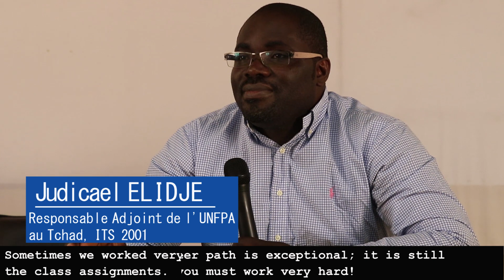ENSEA RELATIONS AINES-CADETS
A l'ENSEA, les Alumni s’investissent avec motivation et en toute indépendance dans la vie de l’école.
Ce Mardi 09 Janvier 2019, trois d'entre eux, diplômés de la filière des Ingénieurs des Travaux Statistiques (ITS) et insérés dans des domaines professionnels divers ont partagé leur parcours et expérience professionnel avec leur cadets avant de les entretenir sur les profils de carrière, les secteurs d'activités et les formations post ITS afin que ceux-ci soient mieux préparés et outillés pour affronter les challenges à venir.